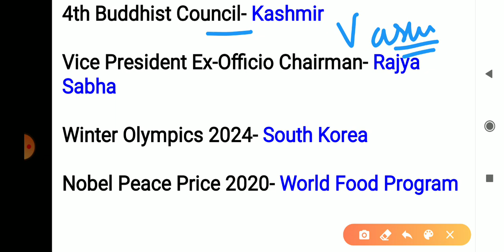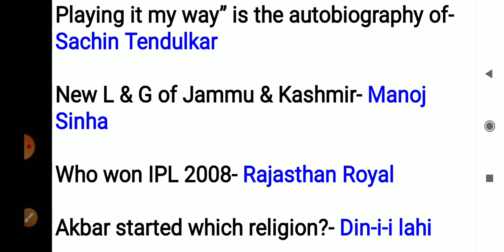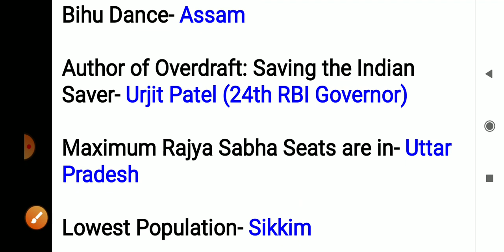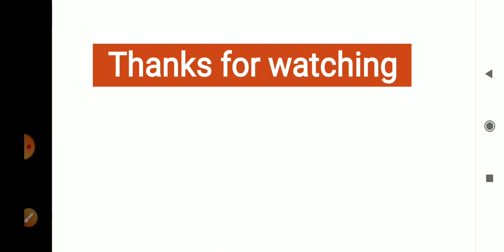Delhi Police Constable 28 Nov 2020 पूछे गए सामान्य ज्ञान के 30+ प्रश्न सटीक Analysis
G.K. (सामान्य अध्ययन) Practice Set For Delhi Police Constable,CISF and all other Exams Bilingual pdf

 G.K Practice Set For Delhi Police Constable (Exe) also for cisf,crpf,ssb Exams bilingual with pdf

💳💳if anyone wants to support us paytm 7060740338 (do not call)🛑🛑🛑call restrictions

BOOKS FOR DELHI POLICE CONSTABLE

👉👉👉👉Kiran Publication practice set in hindi

👉👉👉👉👉Kiran Publication practice set in English

👉👉👉Goalpost practice set in Hindi

👉👉👉Guider Practice set for Delhi Police Constable

👉👉👉Best study kit by bookhive

How can I download Delhi Police admit card?,
What is salary of Delhi police constable?,
How fill Delhi Police form online?,
How can I become a police officer in Delhi?,
When will the Delhi Police Constable 2020 Exam be conducted?,
How can I download the Delhi Police Constable Admit Card?,